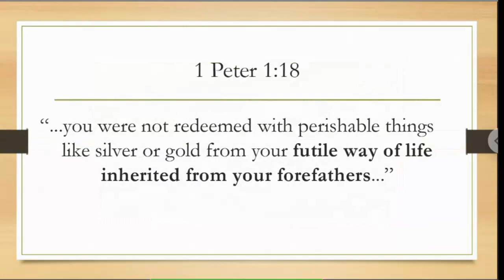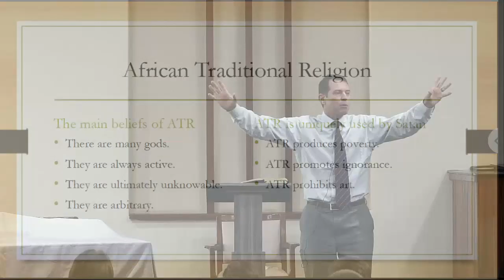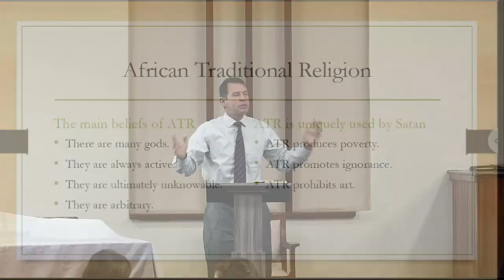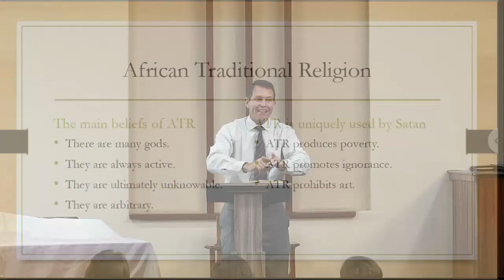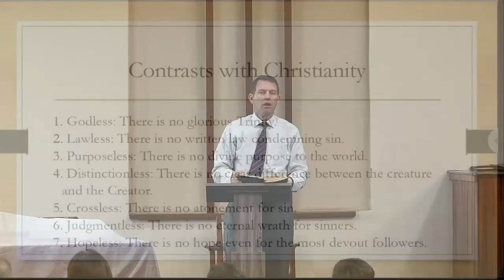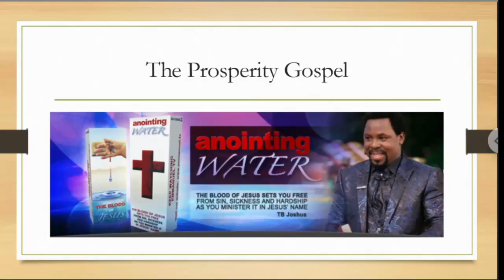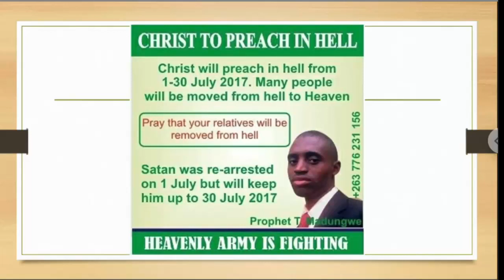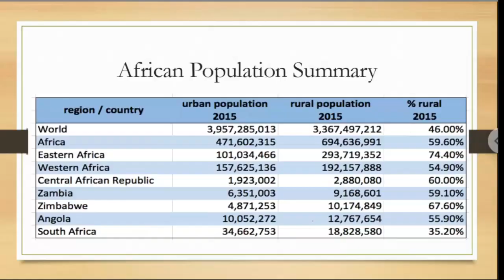Seth Meyers - Perspectives on African Traditional Religion